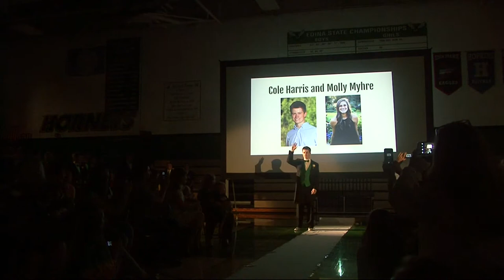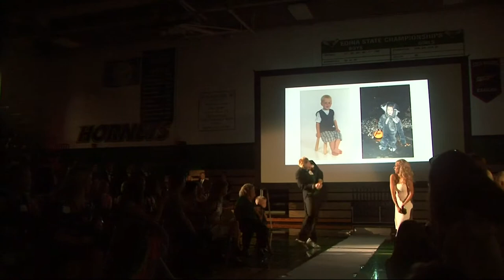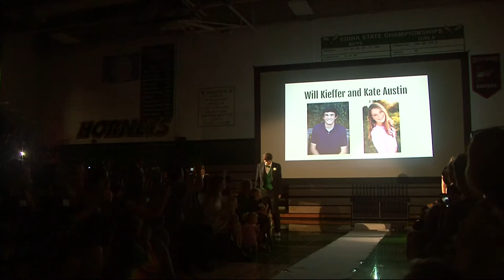EHS Homecoming Coronation (Audience view)